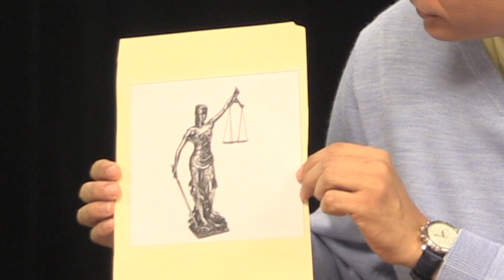Legalese with Attorney Nick Gordon and Juri Love – Episode 3